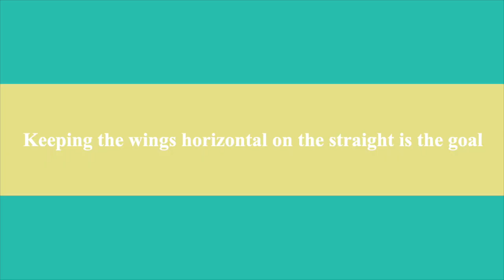F3F Practice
Great conditions and Redhill to practice F3F and generally have fun on Sunday 18th of December 2022.